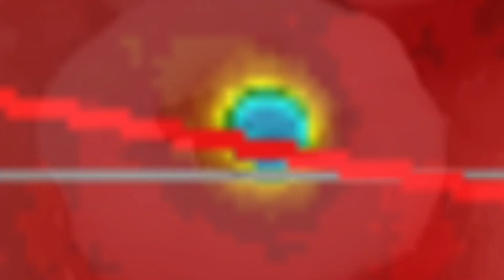Global Weather / Earthquakes / Africa Dust Storm / Sheveluch Volcano Eruption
- October 3 2019
-    Sheveluch Volcano erupted on October 1 2019 swnding ash across the Pacific ocean.
-    Large Dust Storm forms off the coast of Africa.
-    Lorenzo hits Ireland. While United Kingdom and Russia get hit with winter storms.
-    Large Low Pressure to affect the Atlantic provinces of Canada.